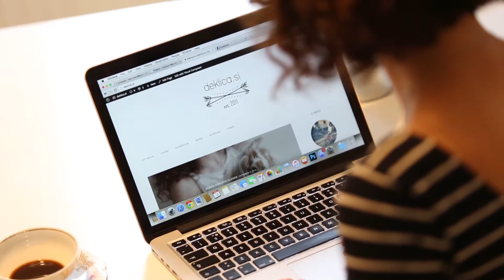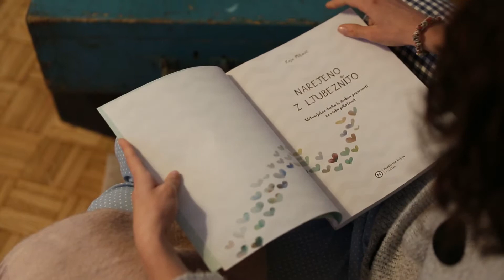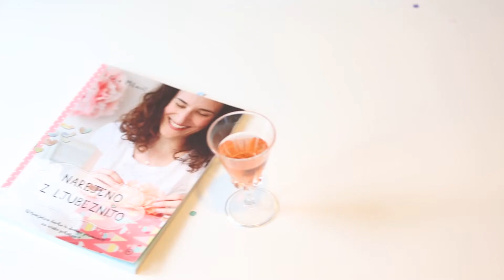Napovednik ustvarjalne knjige 'Narejeno z ljubeznijo'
V oktobru 2015 je na trgovinskih policah svojo premiero doživela ustvarjalna knjiga 'Narejeno z ljubeznijo'. Tu je kratek video, v katerem lahko vsaj za trenutek občutite ljubezen, s katero je bila narejena ...